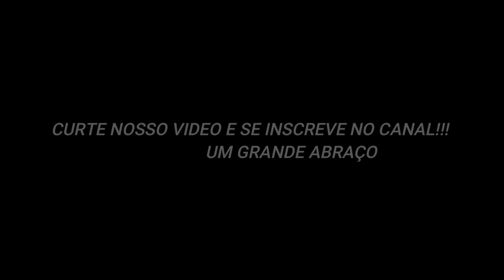Salmos 2 NAÇÕES PECADORAS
Porque as nacoes pagãs planejam revoltas
porque os povos fazem planos tão tolos
2-os seus reis se preparam e os seus planos contra Deus , o Senhor.
3- Essses rebeldes dizem: Vamos nos livrar do dominio deles.
5- então muito irados eles o ameaça e os assusta com seu furor.
6- Ele diz: anunciarei o que o Senhor afirmou. O Senhor me disse : Voce é meu filho hoje eu me tornei seu pai.
8- peça , e eu lhes darei as nações, o mundo será seu.
9- com uma barra de ferro voce as quebrará e  com temor as fará em pedaços como se fossem potes de barro.
10- agora escutem oh reis : prestem atenção autoridades!!
11- adorem ao Senhor com temor. Tremam e se ajoelhem diante dele.
12- se nao, ele ficará irado e voces morrerão.
felizes são aqueles que buscam a proteção de Deus!!